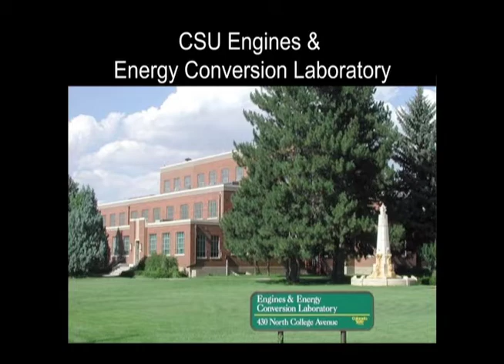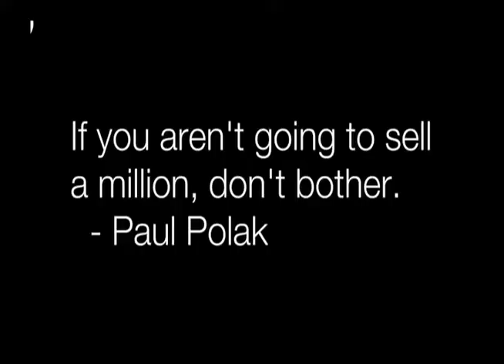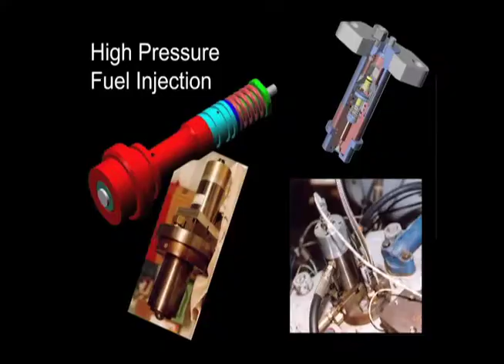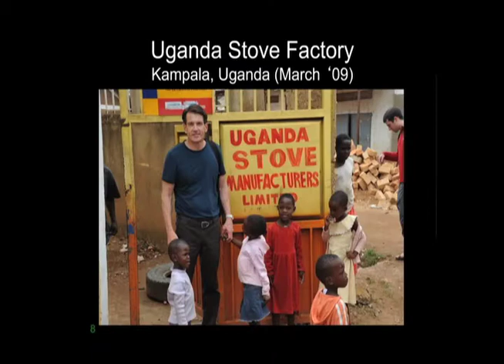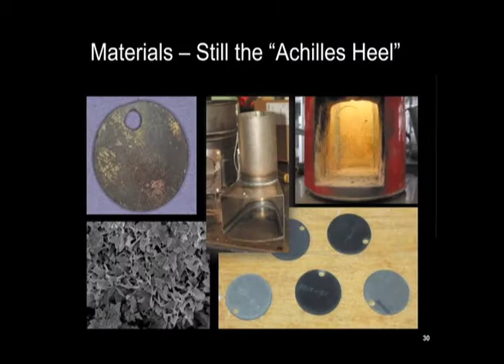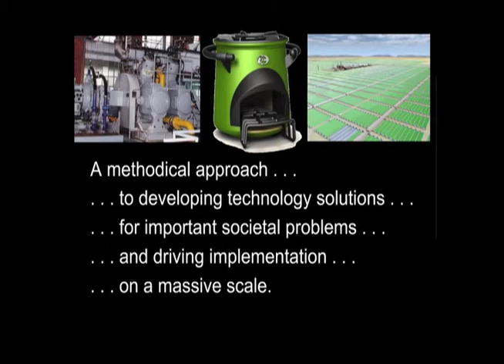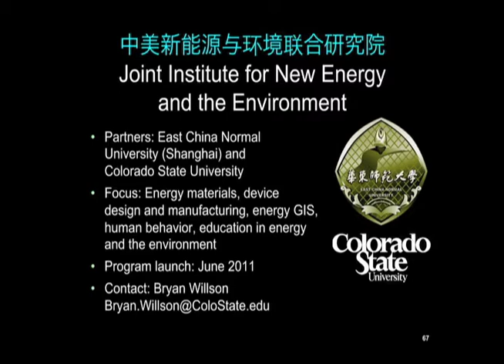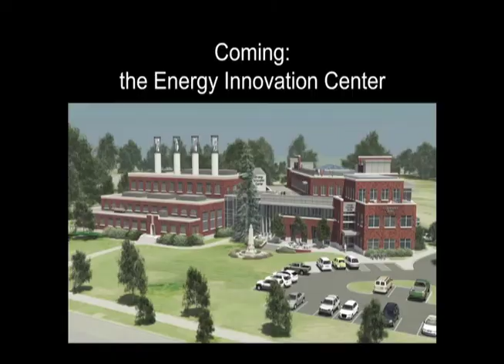TEDxFoCo - Bryan Willson - Energy Solutions at Scale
Dr. Bryan Willson is a Professor of Mechanical Engineering at Colorado State University (CSU) and has worked for over 25 years to develop large-scale solutions for global energy needs. He serves as Director of CSU's Clean Energy Supercluster, an academic unit of over 150 diverse faculty members working to develop and disseminate clean energy solutions. He is co-founder of Solix Biofuels, a developer of large-scale production systems for algae-based biofuel, and Envirofit International, a global company distributing clean energy solutions in the developing world.

He is Founder and Director of CSU's Engines and Energy Conversion Laboratory, a large and diverse energy solutions laboratory. In June 2009, Scientific American named him to its inaugural list of the "Scientific American 10″ -- ten individuals who have made significant contributions to "guiding science to serve humanity" on a global basis; in August 2009, he was awarded the Maurice Albertson Medal for Sustainable Development (Albertson was the architect of the Peace Corps); in 2008 he received the Royal Award for Sustainability from the governments of Denmark and Spain.

He is a Fellow of the Society of Automotive Engineers. Dr. Willson received his PhD from the University of Texas at Austin in 1988, the same year he joined the CSU faculty. He teaches in the areas of design, energy, and sustainable development. He is the Principal or Co-Principal Investigator on over $30 million in funded energy research and has helped to raise over $50M for his companies; he has funded over 350 graduate and undergraduate students; is author or co-author of over 200 journal papers, conference proceedings, technical reports, and patents; and has worked in over 40 countries.